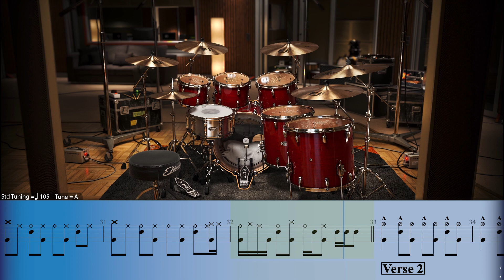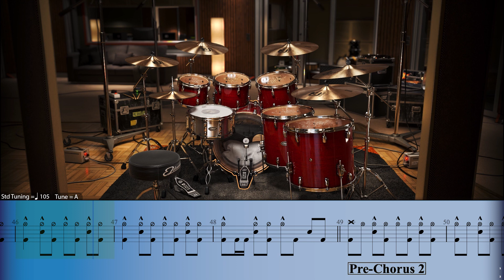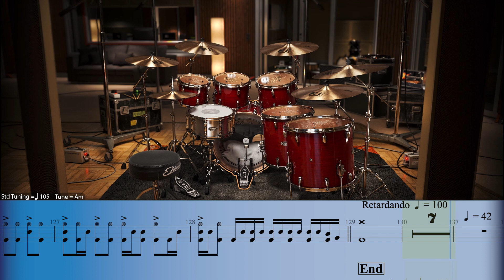PEARL JAM - JEREMY | Backing Track Drums With Voice | NO CLICK | Tabs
➤DESCRIPCIÓN

This backing track is for practice the drums, be carful, here it doesn't exist the sound of the drums

00:00 Video Introducción
00:10 Intro 1
00:36 Verse 1
00:54 Pre-Chorus 1
01:12 Chorus 1
01:31 Verse 2
02:07 Pre-Chorus 2
02:26 Chorus 2
02:53 Variation
03:11 Final Chorus
02:46 Chorus 3
03:48 Outro

➤MI PERFIL

Soy Músico profesional Graduado de la Universidad Distrital Francisco José de Caldas ASAB (Academia Superior de Artes de Bogotá), mi trabajo se basa en la enseñanza de instrumentos musicales, teoría, composición, producción, grabación de video y fotografía.

➤CONTACTO

➤MIS REDES

➤COMPOSICIONES

🎼 BOUNCE AND BEATS

🎼 CLUSTER PINE